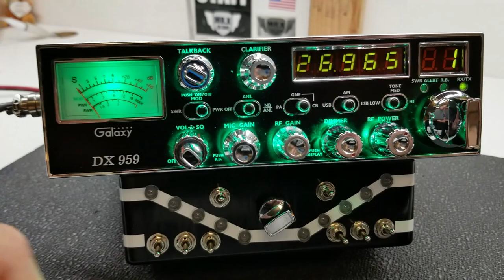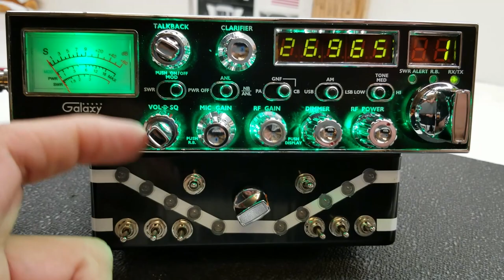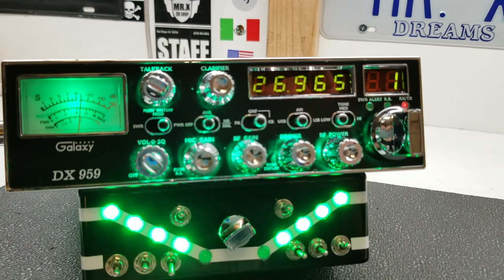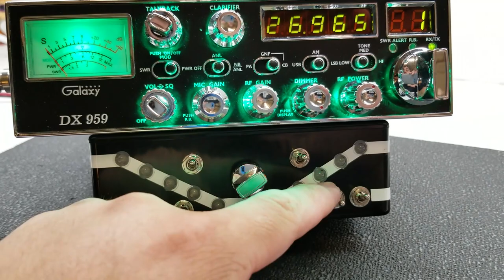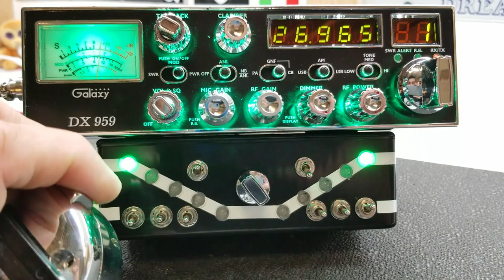Radio Galaxy DX 959 CUSTOM MR.X CB SHOP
Radio Galaxy DX 959 CUSTOM

Saludos a el compa Juan 10-28 "EL Ciclon" de los 20's del estado de Washington.